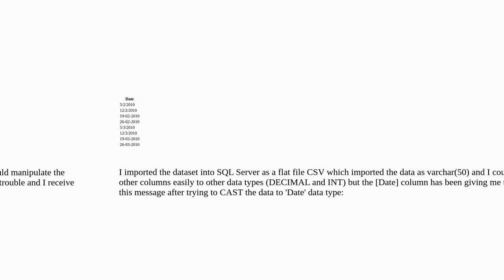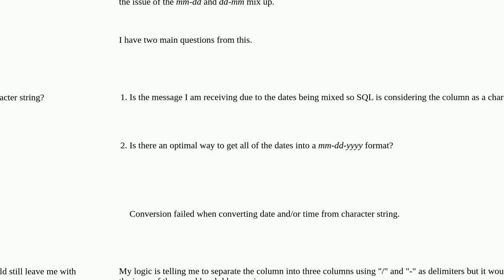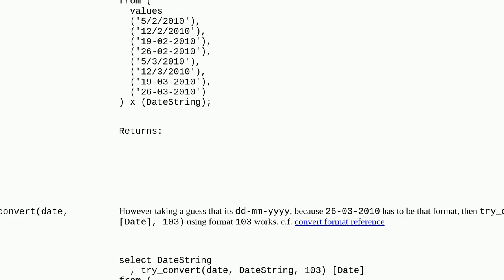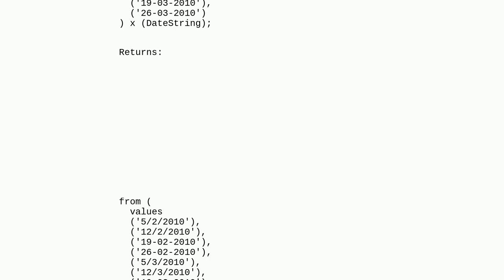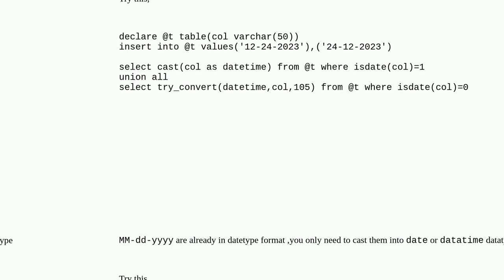Convert a column with both MM-DD-YYYY & DD-MM-YYYY dates to just MM-DD-YYYY?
A special thanks goes out to the community

  sql-server data-cleaning t-sql